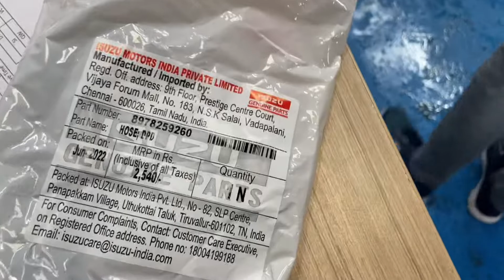Isuzu S Cab DPD Sensor Change | ईतना महाँगा पार्ट 😱 | At Rides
Hello guys wellcome to my new video...
ye video me aapko dikhaunga kyu muze apne new isuzu s cab ka DPD sensor change karna pada or isko kitna kharcha huva so bhai log video last tak jaroor dekhna or video achhi lagi to like, share & subscribe jarur karna. 😘 @jsfilmsindia

Your Queries -
newisuzuscabreview isuzu dmax scab 1st servicing isuzu scab dpd sensor change car sensor problame